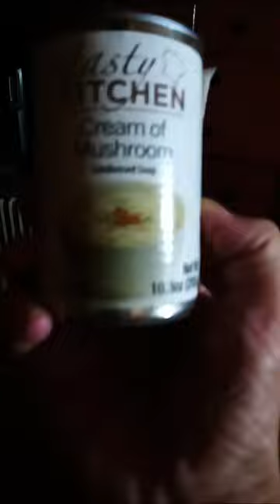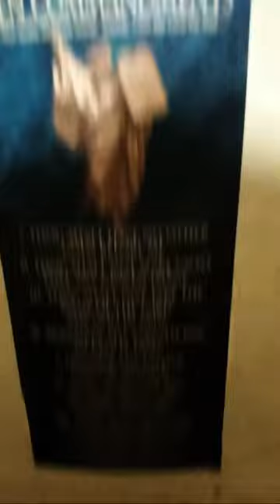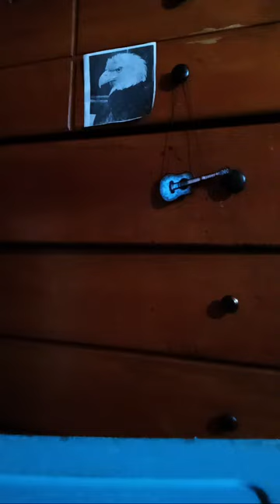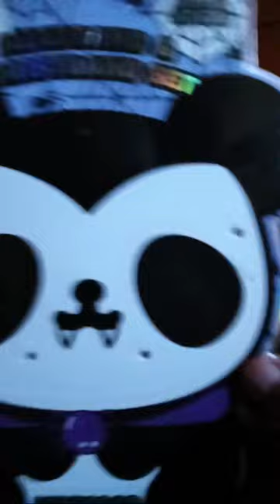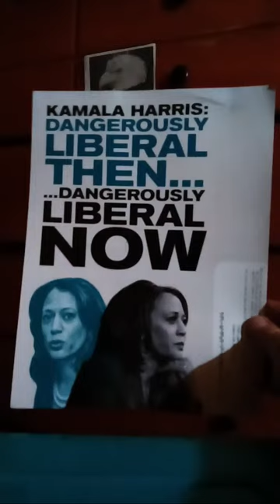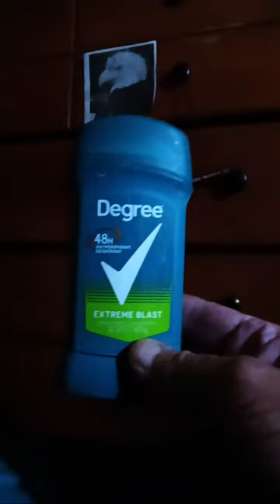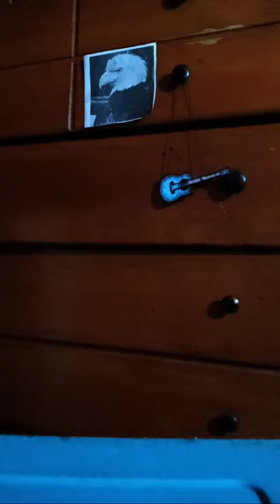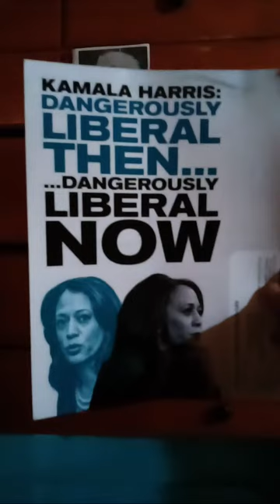EagleNick Is Live!